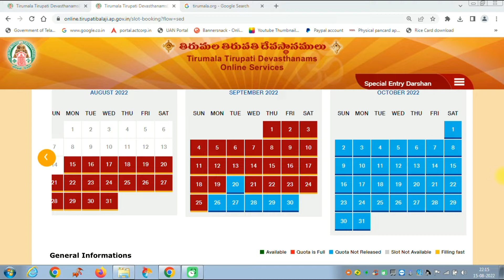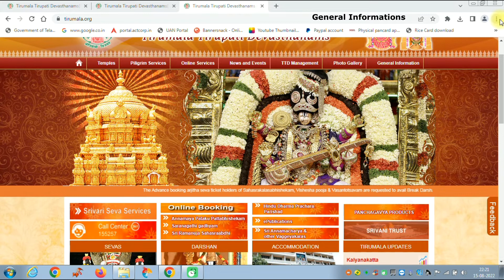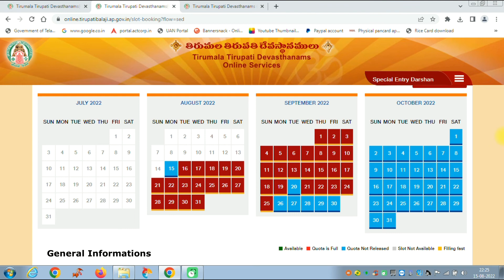Tirumala Special Entry darshan tickets & Brahmotshavam Information from 27 Sep to Oct 22 || Telugu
తిరుమల 300/- స్పెషల్ ఎంట్రీ దర్శనం టికెట్లు
సెప్టెంబర్ 27,28,29,30 మరియు అక్టోబర్ 1,2,3,4,5 తేదీల స్టేటస్ మరియు శ్రీవారి బ్రహ్మోత్సవాల సమాచారం తెలుసుకోండి.

Tirumala 300 Special Entry Darshan Tickets
Know the status and information of Srivari Brahmotsavam on September 27,28,29,30 and October 1,2,3,4,5.